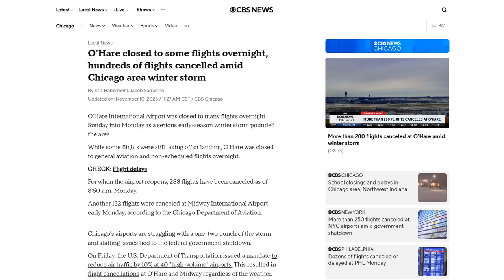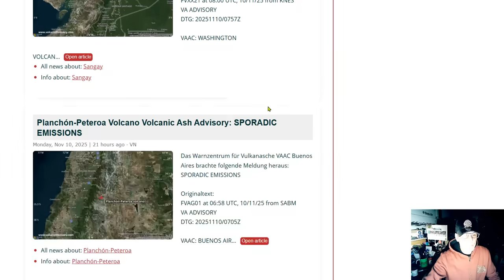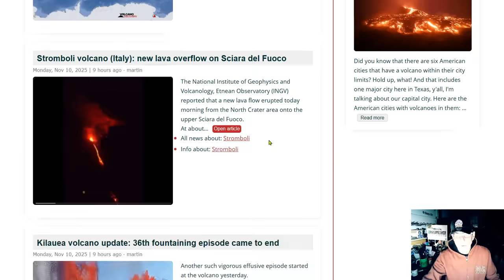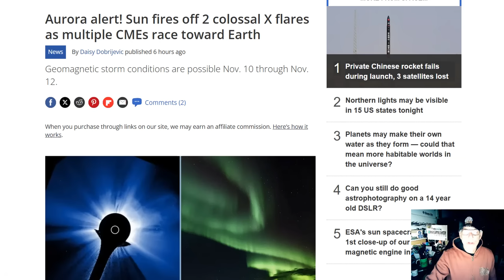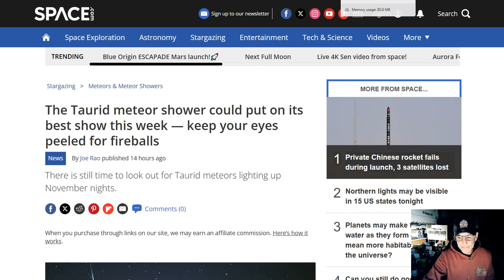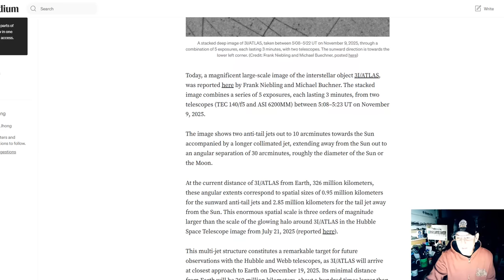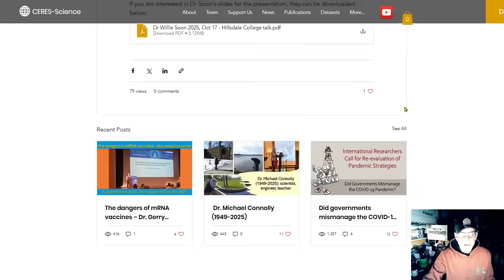Strong (G3) Geomagnetic Storm Watch! - Frigid Cold in the Southeast - Potential Iguana Apocalypse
1st snow of the season hits Midwest as South faces freeze warnings
Frigid Cold in the East; Snow Continues in the Great Lakes
Aurora alert! Sun fires off 2 colossal X flares as multiple CMEs race toward Earth
The Taurid meteor shower could put on its best show this week — keep your eyes peeled for fireballs
The Remarkable Large-Scale Structure of Anti-Tail and Tail Jets from 3I/ATLAS

Bitcoin: 17NV3vtcQhRnsRnjckCcYkKVEUcnirKQ62

independent media
climate change